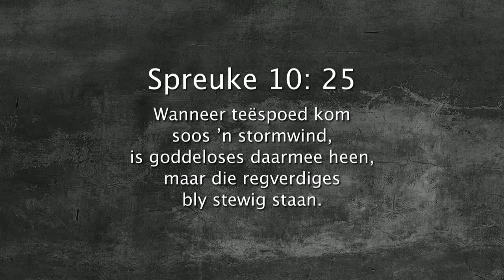Oordenking 30 Oktober 2017